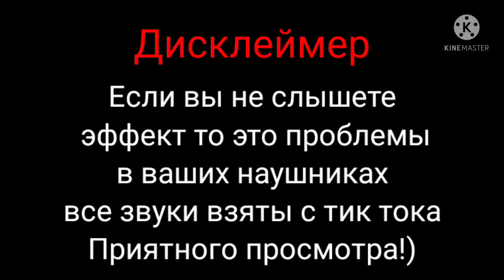🥑Слушать только в наушниках 🥑 (8D) Gacha life